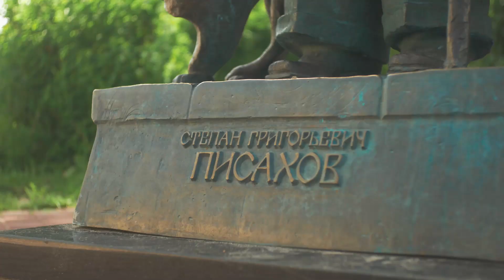Taibola Assemble - Welcome to Pomorie (4 part) - Old Arkhangelsk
Четвёртая серия из документального цикла "Добро пожаловать в Поморье", снятого командой "Сборная Тайболы" специально для 30-го юбилейного Поморского фестиваля (г. Вардё, Финнмарк). Выпуск посвящен старому Архангельску и сотрудничеству между Поморьем и Северной Норвегией. Рассказ идёт на русском языке, в видео добавлены русские, норвежские и английские субтитры. Всем, кто любит историю, и хотел бы телепортироваться в Архангельск в период его расцвета! (:

Видео (с) Taibola Assemble
Музыка (с) DeDe

The fourth part from the documentary series "Welcome to Pomorie" filmed by Taibola Assemble specially for the 30th anniversary of the Pomor Festival (Vardø, Finnmark). The issue is dedicated to the old Arkhangelsk and cooperation between Pomorie and Northern Norway. The story is in Russian, with Russian, Norwegian and English subtitles added to the video. Film is dedicated to everyone who loves history and wanted to learn about Arkhangelsk before revolution.

Music (с) DeDe